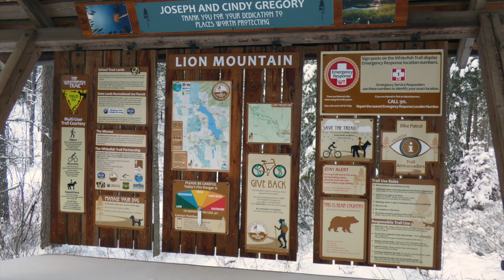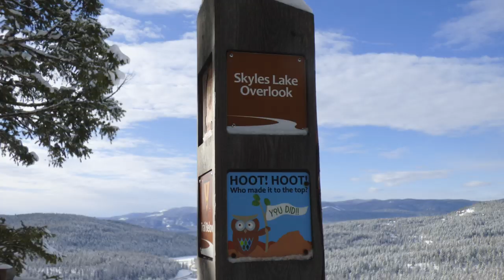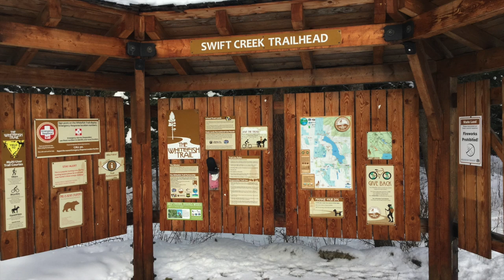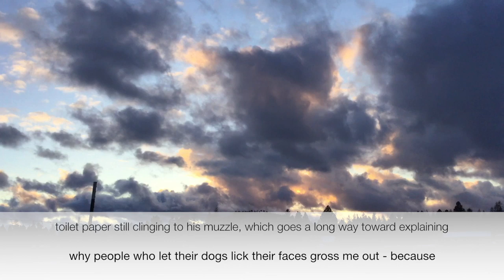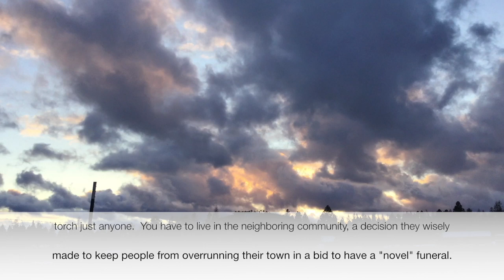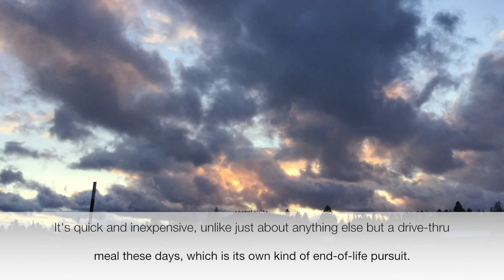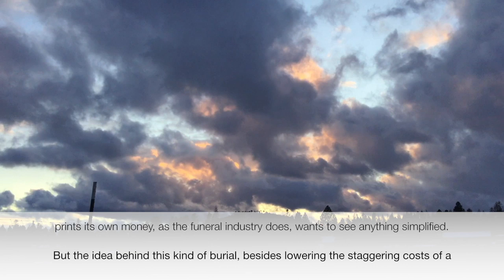Victoria Knits; Episode 42 - Swift Creek & Lions Head Trailheads (Whitefish Trails)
The Yarn and Us Etsy

Victoria Knits;  Episode 42